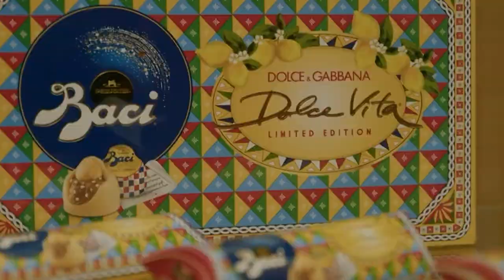ITALY TOP 25 Most beautiful Places to Visit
Italy is a stunning country renowned for its tourism, art cities, and distinctive landscapes.
From sun-kissed beaches to ancient ruins and rustic cafes to expansive vineyards, this list of the finest places to visit in Italy illustrates that there is something for everyone in this really enchanted nation.
But what exactly is Italy famous for? And what are some of the best must see sites in Italy?
It is time to immediately begin exploring!

Inspired by what i eat in a week at my NONNA's house in ITALY 🌶️

Inspired by Inside Italy’s Craziest City - Naples 🇮🇹

Inspired by Why Are North & South Italy So Different From Each Other?

Inspired by venice, italy

Inspired by SEE NAPLES AND DIE (Italy’s Most Misunderstood city!!)

On Travel Lover we will go through best places to visit in italy, 10 best places to visit in italy, and most beautiful places to visit in italy .